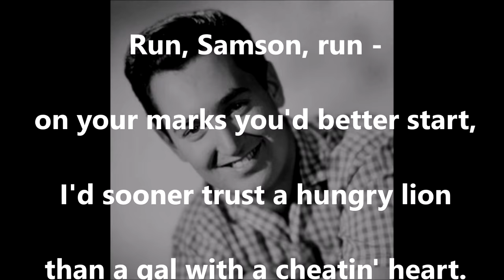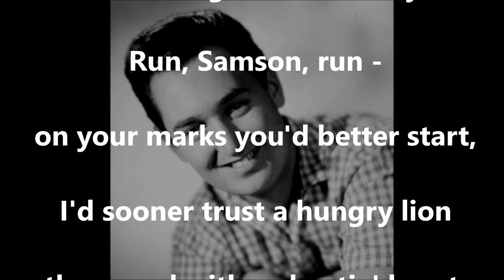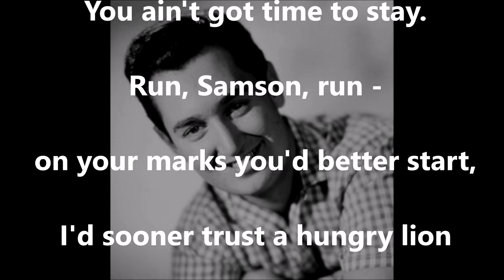Run Samson Run NEIL SEDAKA (with lyrics)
Great fun song from Mr Sedaka which appears on many compilation albums, but was originally issued as a double a-side to "You Mean Everything to Me", a modest UK hit for him back in 1960.